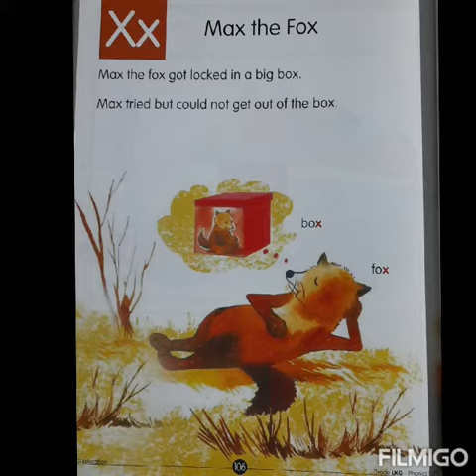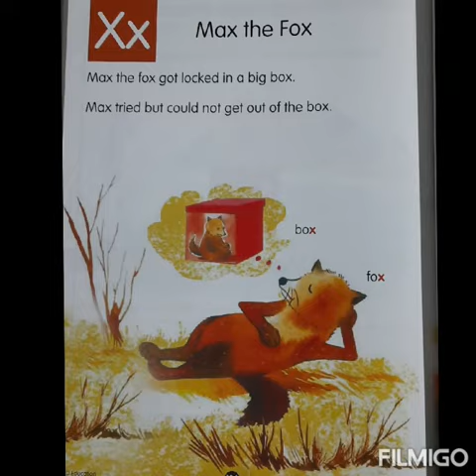MAX THE FOX XSEED phonic fun LKG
Video from Y